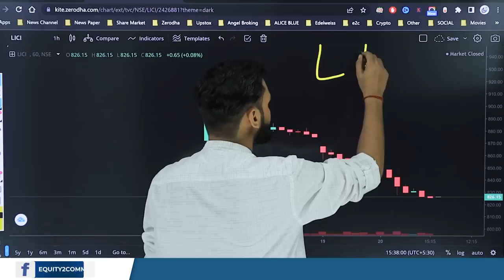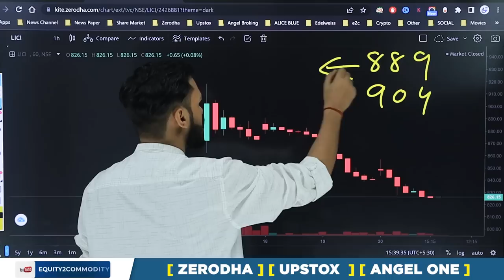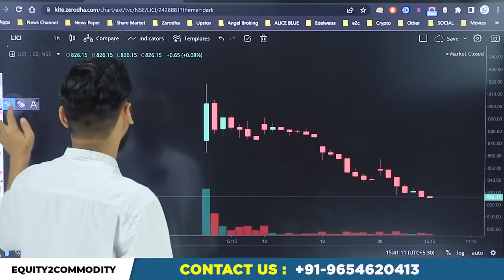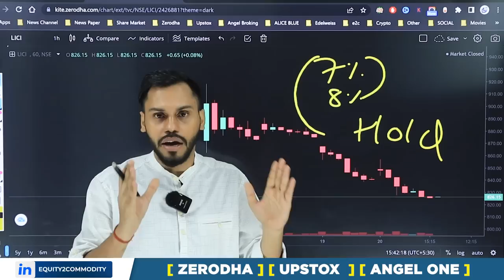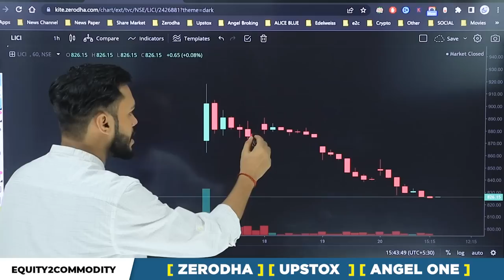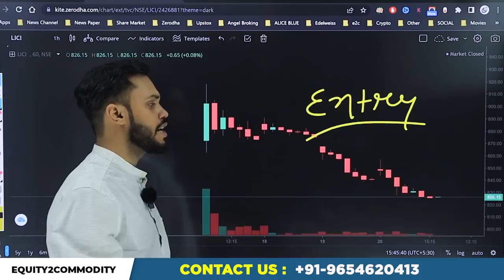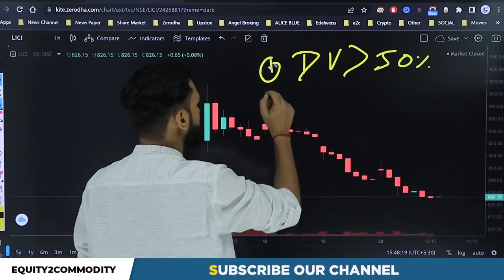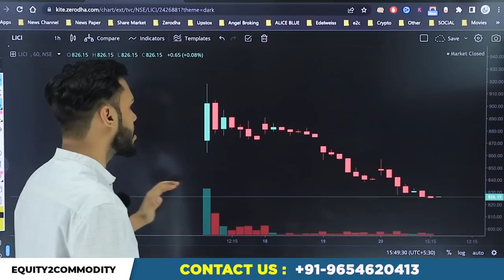LIC SHARE HOLD OR SELL? LIC SHARE NEWS TODAY| LIC LATEST NEWS | LIC SHARE ANALYSIS| LIC SHARE REVIEW